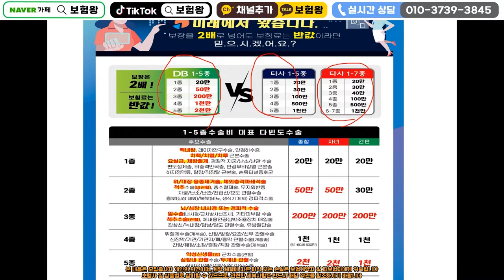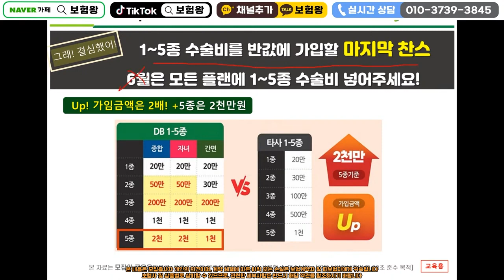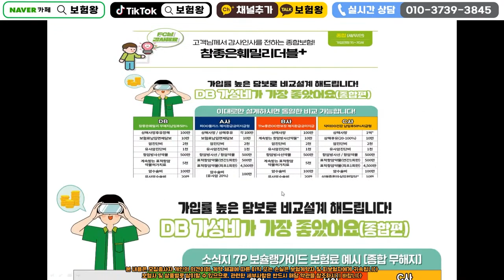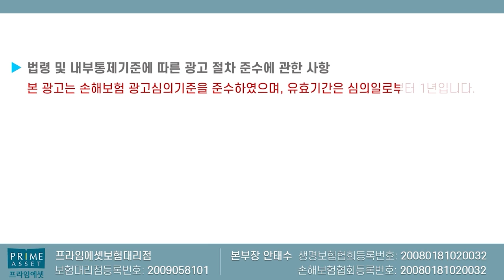수술비보험 D사 가입할수밖에는 치명적이유!! (보험료 보장 비교불가X)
DB손보의 수술비보험 가입할수밖에 없는 치명적이유를

감사합니다!!

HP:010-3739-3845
카톡친구추가:r2an
카톡플러스친구:보험왕